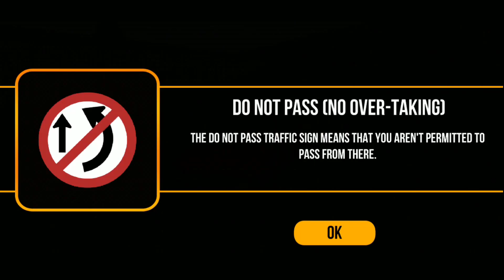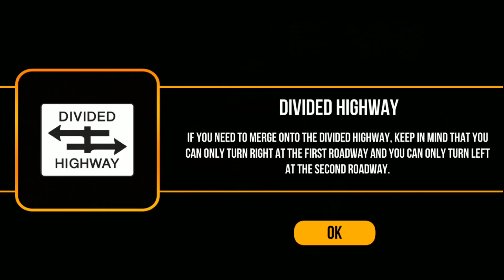Driving Academy India 3D - Fun Car Games!!! - Best Android Games - Android GamePlay HD #3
▶️▶️▶️Driving Academy India 3D is a new android game. Driving Academy India 3D is a Driving/Simulation game. The graphics and sound quality of the game is very good. It is one of the best android game of 2019. Android game reviews, Best android games free, Best games for android,best android games, Best Android Games GamePlay, android gameplay 1080p, top android games, new android games 2019 for staying updated keep visiting my channel.

Road signs and car driving made simpler – just for you! Enroll in this virtual school of driving called the Driving Academy – India 3D, and master your driving and parking skills on Indian roads.

We bring to you the ultimate car driving simulator, in which you’ve to now drive and follow all the road signs of India. Don’t take the wrong turns, follow the signals, wear the seat belt – it’s your one stop to becoming a perfect driver.

Academy Mode: With 45+ unique road signs to learn and master, ace in the grand tests as well.

Challenges Mode: 25 unique challenges will give you a reality check on everything you learned in the Academy mode.

It’s time to experience real-life driving lessons in Driving Academy – India 3D. And it gets even better with a variety of cars you can learn to drive with – 17 different cars, choose your favorite and drive away.

Download Driving Academy – India 3D @Games2Win from Google Play Store and let the fun begin!

Driving Academy – India 3D Features:
It’s time to experience real-life driving lessons!
- 45+ unique road signs of India to learn
- 100 levels to play, including the Grand Tests, Night Driving and Challenges*
- Drive in the Free Drive mode to earn extra coins
- 4 different camera views
- Realistic driving mechanics
- 17 different cars to drive*

*Content has been reduced for phones with Android Go Edition, so that game experience can be smoother.

Driving Academy – India 3D requires the following permissions :
* READ_EXTERNAL_STORAGE / WRITE_EXTERNAL_STORAGE: These permissions are required to save your game progress.

About Games2win:
Games2Win is a fun company that believes in creating amazing and enjoyable games for all ages. We have over 800+ proprietary games that are available both online and on mobile.
Some of our smash hit games are Parking Frenzy, Driving Academy - Car School Driver Simulator 2019, Fashion Diva, Power Cricket T20 (featured on the Google Play Store) and Car Driving & Parking School.
Currently, our company boasts of more than 220+ million app downloads and 13+ million gamers a month. And this is just the beginning!